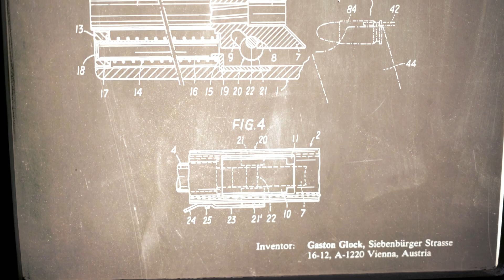One STYLISH Airsoft Shop | Dave's Custom Airsoft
We had the opportunity to visit an Airsoft shop in Hampshire that might be one of the best looking stores we've ever seen within the UK. Dave's Custom Airsoft is a shop that provides airsoft replicas and premium quality accessories worldwide. We honestly think this independent shop has one of the best aesthetics we've ever seen from the Airsoft industry.